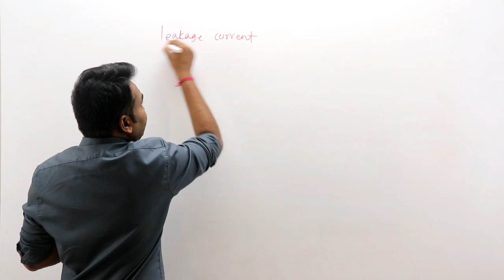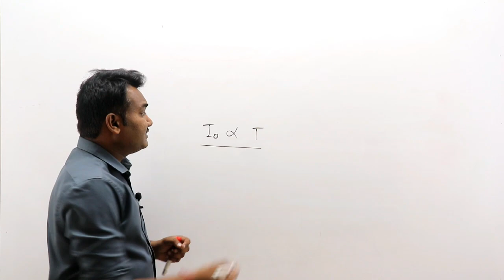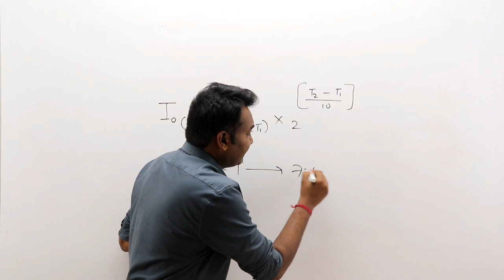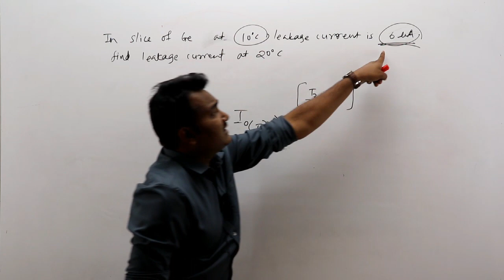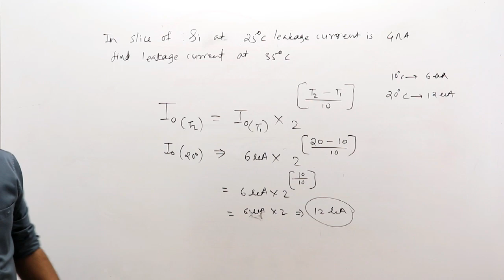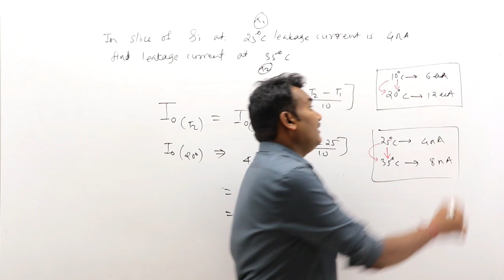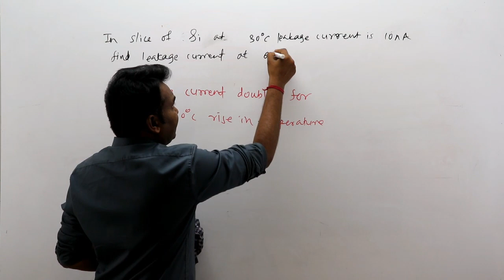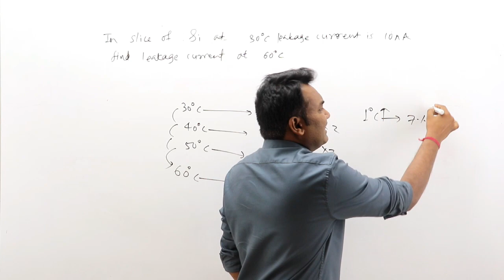Mahagenco || Mahatransco || Leakage current